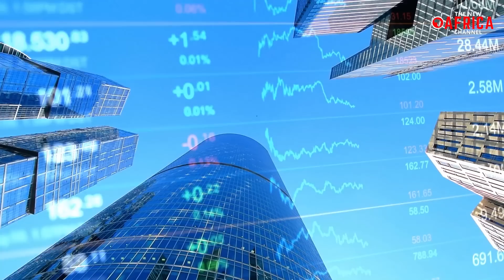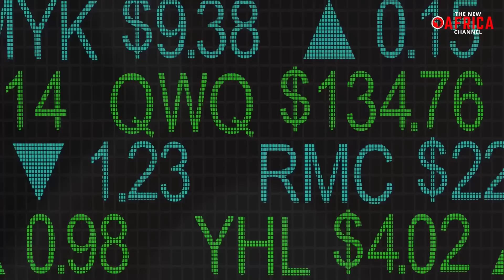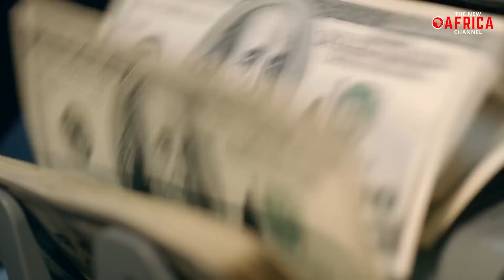President William Ruto Demands Fair Credit Financing For Africa - New Global Financing Pact Summit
President William Ruto Demands Fair Credit Financing For Africa - New Global Financing Pact Summit : President William Ruto has made a resounding call for fair credit financing for Africa at the highly anticipated New Global Financing Pact Summit. As the leader of one of Africa's prominent nations, Ruto recognizes the vital role that credit and loans play in stimulating economic growth and driving investment across the continent. He addressed the longstanding challenges faced by African countries in obtaining equitable credit financing from international institutions such as the International Monetary Fund (IMF) and the World Bank. By championing this cause, President Ruto seeks to usher in a new era of credit financing that empowers African economies to flourish and thrive.

The New Global Financing Pact Summit serves as a platform for President Ruto to amplify the urgent need for fair credit financing in Africa. He understands that a fair allocation of credit resources is crucial for African nations to address development gaps, fuel sustainable investment, and bolster their economies. By advocating for equitable credit financing, Ruto aims to dismantle the barriers that have historically hindered African countries from accessing affordable and sufficient credit. He envisions a future where African nations can secure loans and credit on terms that are commensurate with their economic potential, paving the way for accelerated growth, job creation, and enhanced socio-economic prosperity throughout the continent.